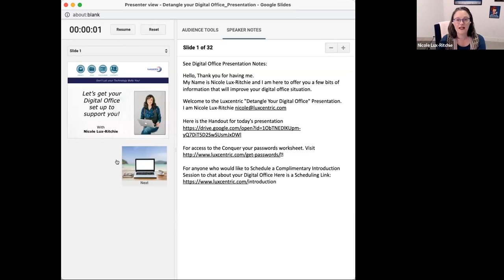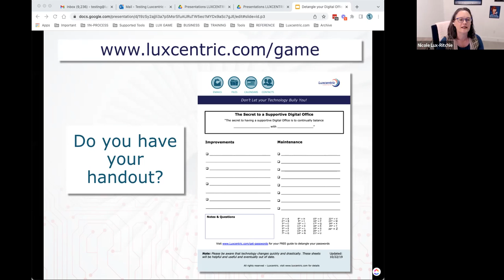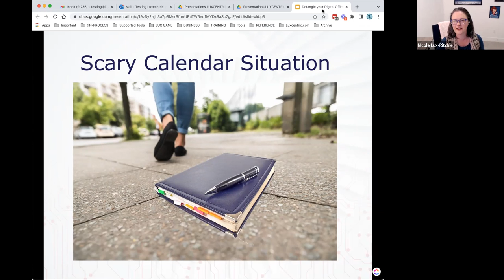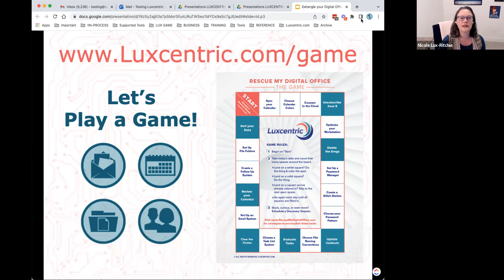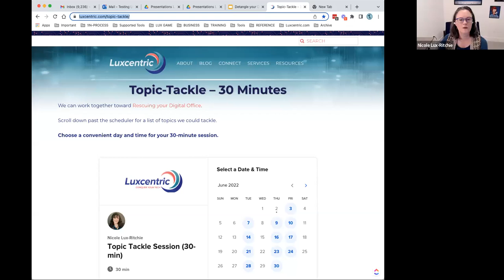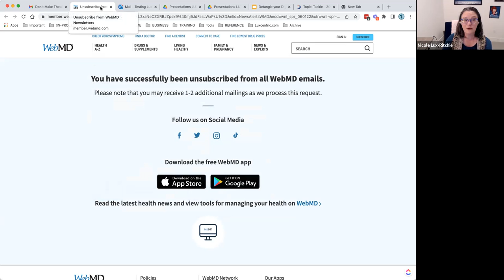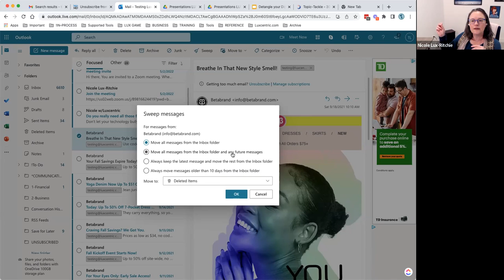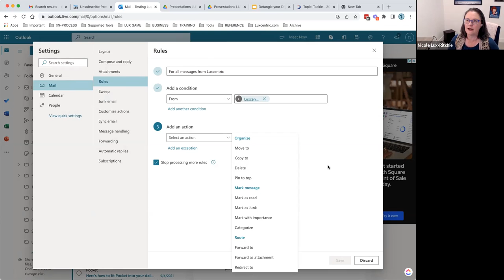Rescue YOUR Digital Office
"Rescue Your Digital Office" with Nicole Lux-Ritchie

Creator Studio is open to all our women to connect and learn a new skill to propel YOU forward in life and business.

Imagine how much more you could accomplish if your email, your files, your calendar, and your contact information all behaved as a unified system ready to support you and your vision.

During this presentation, you will learn:
How to identify the gaps in your system and what steps you can take
to rescue your digital office.
How to unclutter your digital office and get to your genius work faster
Next steps toward getting an efficient digital system in place.
Secrets for organizing your information, so you can easily find it later.